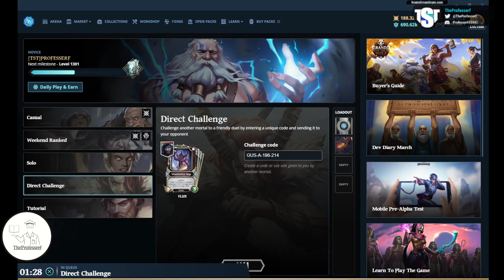Gods Unchained Tournament: Lysander's Trials #4 R1 v Nottamali